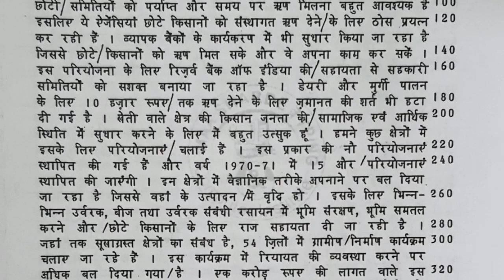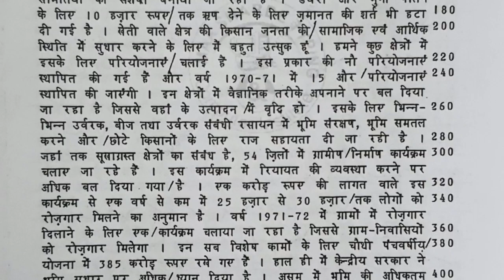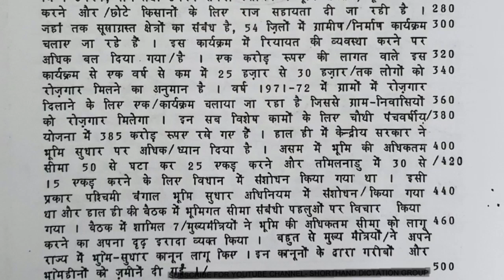SSC STENOGRAPHER GRADE C HINDI SHORTHAND MAHODY 100WPM 1000 WORDS DICTATION BY RAFI SIR THAKURDWARA